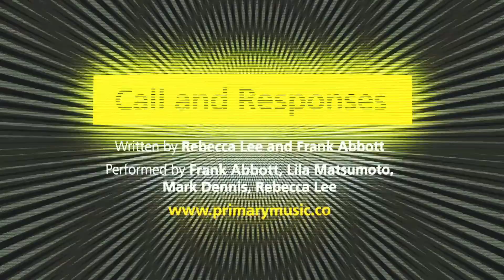Primary Music Group (Part 2) // Nonclassical x NottNOISE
Nonclassical is partnering with the NottFAR (Nottingham Forum for Artistic Research) to present a new edition of NottNOISE, a showcase of new experimental music and creative sound practices from the Midlands.

Call and Responses – Rebecca Lee and Frank Abbott, 2020
This piece was assembled during lockdown by Rebecca Lee and Frank Abbott using a set of recordings made by performers on mobile phones. A written score which consists of a series of instructions called for performers to record everyday rhythms and cycles of life in their homes. It directly draws on the work of Carol Finer (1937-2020) by incorporating her piece CF1969SM3 Rolling Sounds and connects with aspects of the recently republished mid-70s score anthology Women’s Work. This piece includes some quiet sounds, so we recommend using headphones if possible.

Performers:
Frank Abbott, Lila Matsumoto, Mark Dennis, Rebecca Lee

Primary Music Group is a fluid assembly of performers based in and around Nottingham who have come together at Primary, Nottingham to explore crossover themes between music, noise and visual arts. They have performed compositions from the Scratch Orchestra and works associated with groups of musicians and non-musicians playing in consort. They also compose and perform new work by group members. Performances include: Wysing Polyphonic, Nottingham Contemporary and the Commoners Fair, Primary. They comprise writers, visual artists, filmmakers, composers, musicians, teachers and performers.